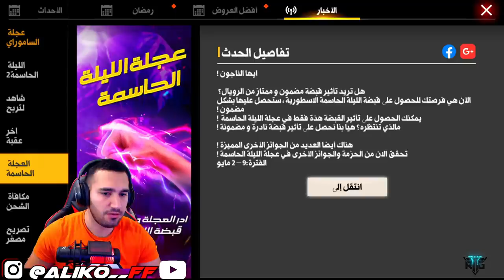فري فاير | شحنت 10 الف جوهرة لأحد المتابعين وحرقت🔥 له كل شيء بلعبة 😱 اتفاجئت بردة فعله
راح نشحن لاحد المتابعين 10 الف جوهرة ونحاول نحصل له على كل شيء بلعبة
القبضة الليلة الحاسمة
حاضنة الاسطورية
وسكن الساموراي
كم نقدر نوصل هاذ المقطع من الايكات ولشيرات